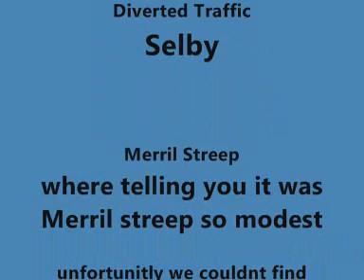diverted traffic and wellings in the shead with Merril streep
on are first episode we where lucky enough to get Merril streep on the show we couldnt beleave it man it was amazing fucking Merril strrep how lucky where we. i was so glad we meet Merril streep because we where  going to interview a pineapple talk about a close call